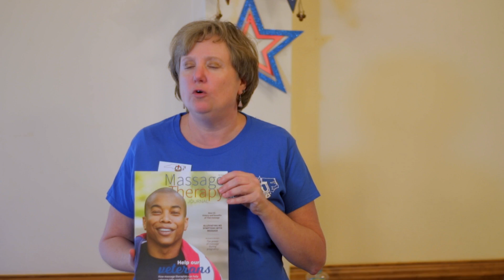Deborah Wade at AMTA National Massage Therapy Awareness Week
AMTA National Massage Therapy Awareness Week hosted by Deborah Wade